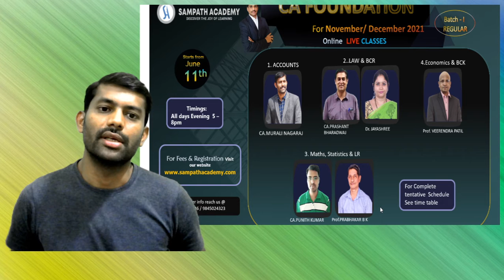Announcement of CA Foundation classes for Nov-21 Exams